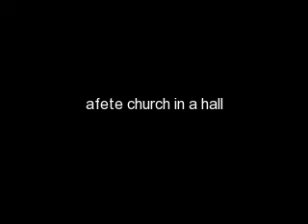fathers DAY HALL